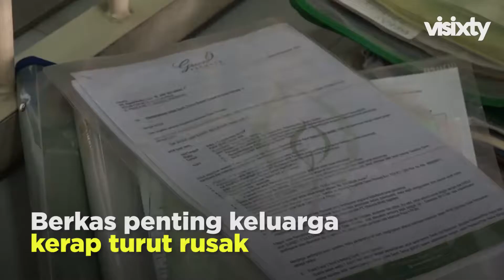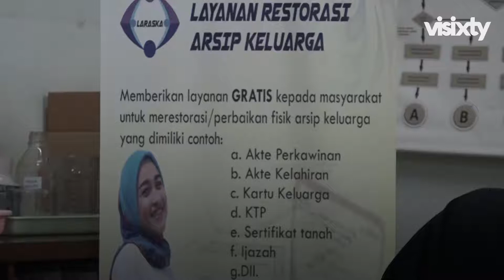Pemulihan Berkas Dengan Laraska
Indonesia rawan bencana dan musibah. Saat warga sibuk menyelamatkan diri dan anggota keluarga, sangat mungkin bila mereka tak terpikir untuk mengamankan dokumen penting. Seperti kartu keluarga atau akta kelahiran. Berkas-berkas ini bisa saja ikut terendam, basah, atau kotor terkena lumpur.

Belajar dari Tsunami Aceh, ANRI mulai meluncurkan layanan restorasi dokumen penting. Laraska (Layanan Restorasi Arsip Keluarga) resmi aktif tahun lalu. Warga yang ingin memperbaiki dokumen penting, dapat membawanya ke ANRI untuk direstorasi. Gratis!